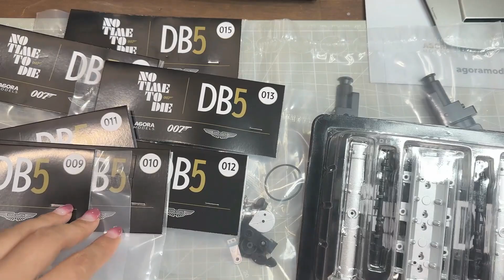ジェームズボンドだけに・・第4回アストンマーティンDB5をつくる8号～9号ダイキャストギミックモデル「シリンダーヘッド、スパークブラグの組立」 #007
アゴラモデルズさんから007ノー・タイム・トゥ・ダイ アストンマーチン・DB5の模型1/8スケールが2023年10月に発売されました。
ジェームズボンドが乗ったシルバーバーチのボディーカラーでアクションギミック満載なモデルキットです。

アマプラでも観れます↓

★ニッパー
タンサック専用【500円値引き】

こんなの作ってます!(タンサックの再生リストのすべて）